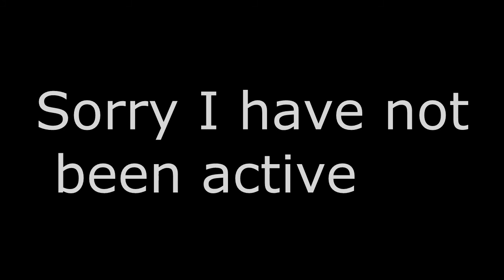Badlion Ranked 1v1 v/ Colonel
gg my dude.
Kind of a filler vid since I haven't been as active as I would have liked.